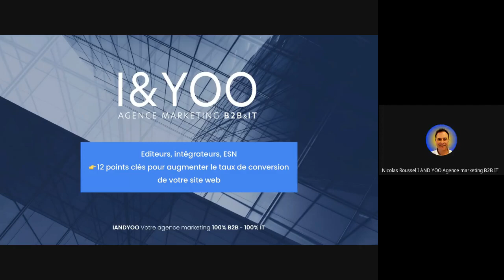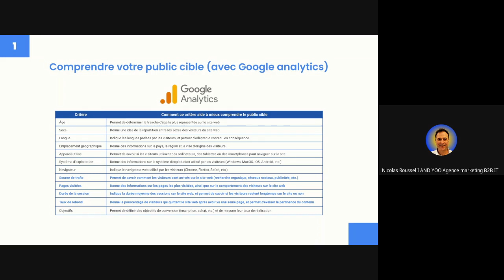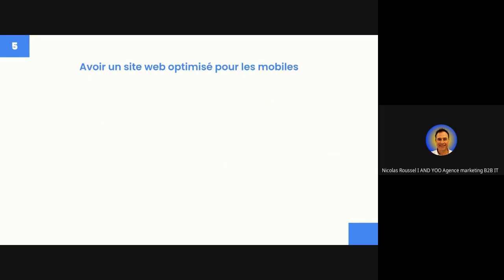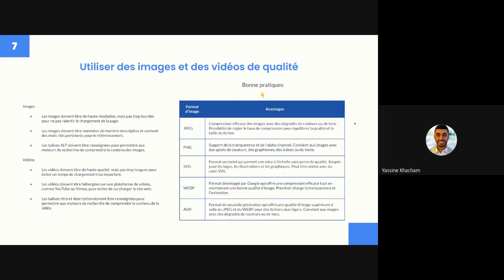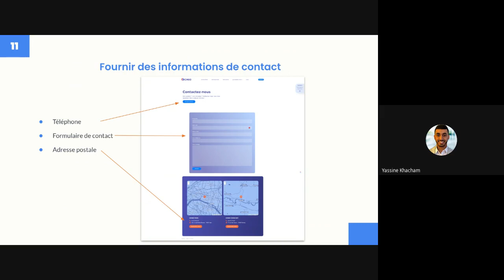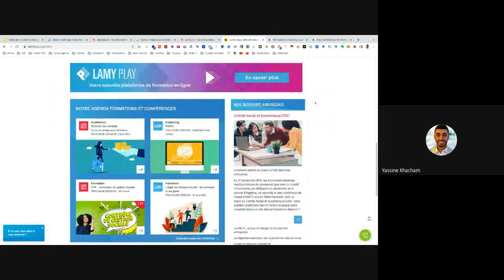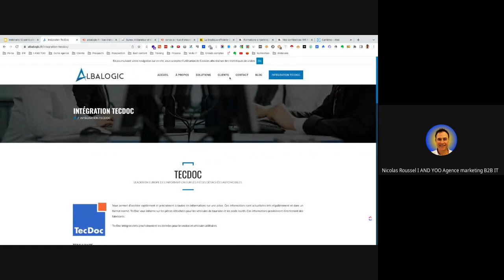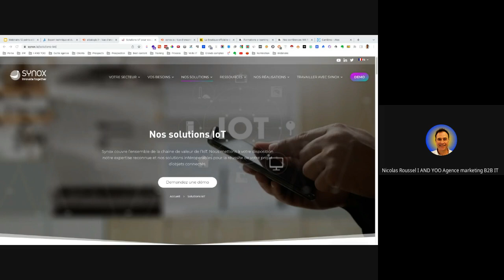Webinaire 12 points clés pour augmenter le taux de conversion de votre site web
Découvrez comment réussir une refonte de site web B2B pour générer des leads grâce à ce webinaire présenté par [nom du présentateur], expert en marketing digital. Au cours de cette présentation, vous apprendrez les différentes étapes clés d'une refonte de site web, de l'analyse du site existant à la mise en place d'un suivi post-lancement.

Vous découvrirez également les points importants pour une haute conversion, tels que l'optimisation des appels à l'action, la mise en place de formulaires de contact clairs et faciles à remplir, ainsi que l'amélioration de la qualité des visuels.

Que vous soyez responsable marketing d'une TPE ou d'une PME, ce webinaire est conçu pour vous aider à améliorer la conversion de votre site web et à générer davantage de leads B2B. Ne manquez pas cette opportunité de bénéficier des conseils d'un expert en UX design et en marketing digital !

Si vous souhaitez travailler avec nous pour doper vos ventes... Envoyez-nous simplement un message et mettez "Privé" dans l'objet... Parlez-moi un peu de votre entreprise et de ce sur quoi vous aimeriez travailler ensemble, et je vous donnerai tous les détails !